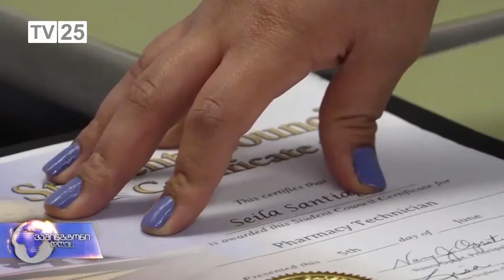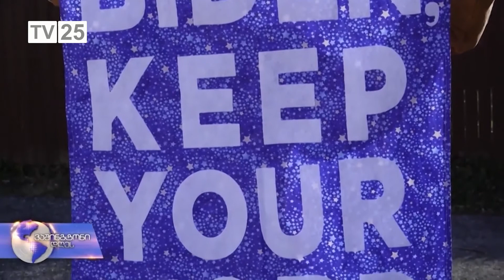კონგრესისგან კანონში ცვლილებებს ამერიკის 46-ე პრეზიდენტი, ჯო ბაიდენი ითხოვს